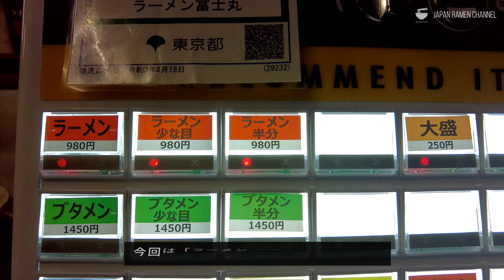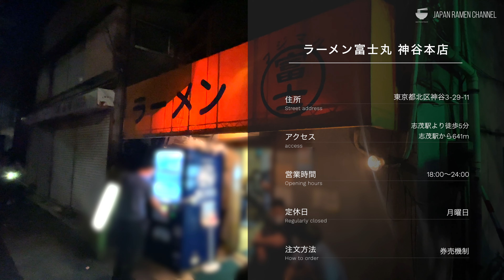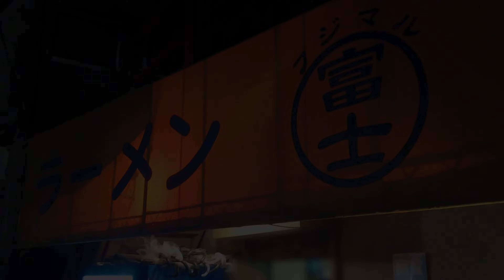【富士丸本店】ラーメン富士丸 神谷本店【志茂駅／王子神谷駅】｜東京都北区｜Ramen Fujimaru【二郎系ラーメン】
❑ More Info
ラーメン富士丸 神谷本店
東京都北区神谷3-29-11

・定休日    ：月曜日
・注文方法  :  券売機制（千円札, 5千円札, 1万円札対応）
・水 / レンゲ ：セルフサービス
・駐車場　 ：無し

▼動画目次
00:00 店外観/紹介
00:28 着丼
00:45 スープ
00:52 極太ちぢれ麺
00:59 実食
01:03 ヤサイ
01:33 ご対麺
02:17 ブタ
04:00 ゆで卵
04:31 感想
04:45 店舗情報

・食べログ ラーメンTOKYO 百名店2021 全店制覇

※動画内のメニューや料金は当時の情報です。
　現在とは異なる可能性があるので、予めご了承ください。